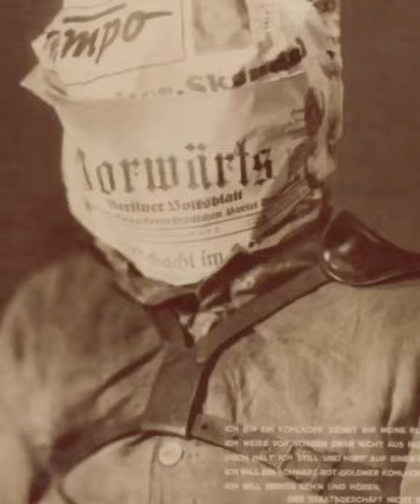Weird Photo History: John Heartfiled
Father of photo montage on how to fight the Nazis